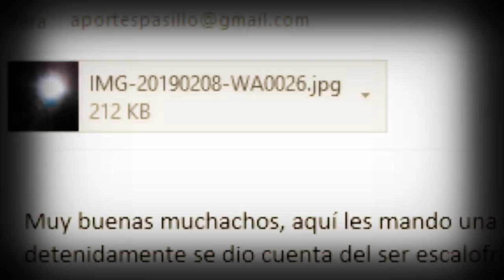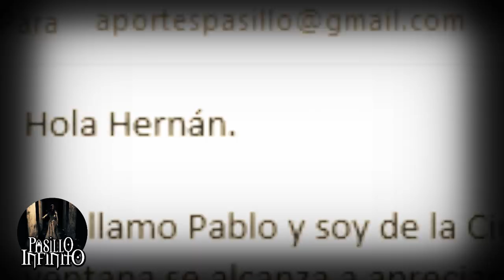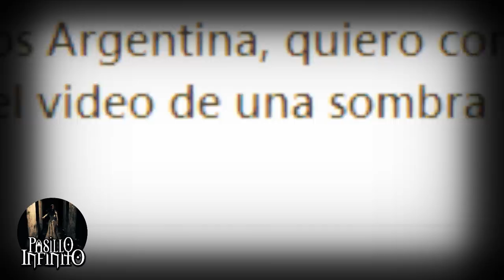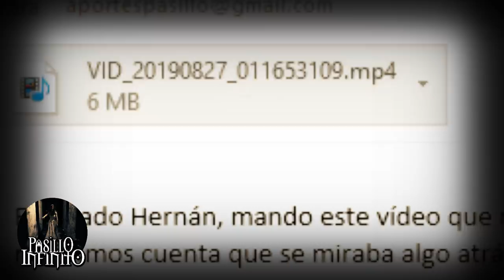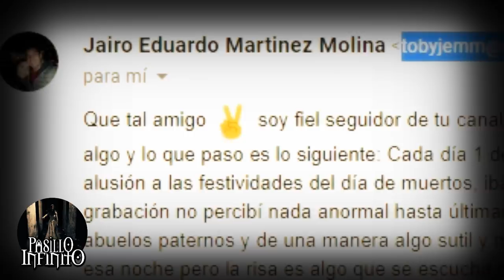Registros fantasmales reales 13 l Pasillo Infinito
Te presentamos Registros fantasmales reales, lo que veras te dejara sorprendido.